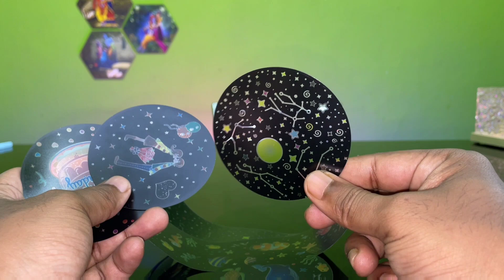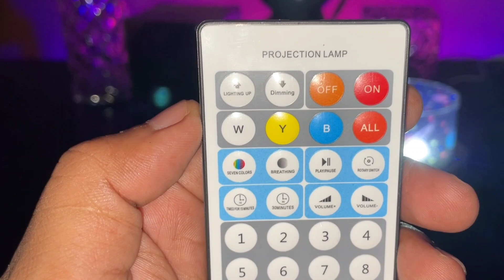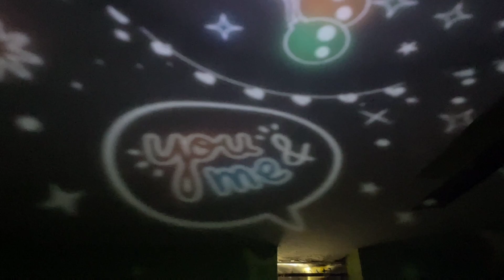Best Gift for kids and couples | Star Galaxy Projector review | techie vsk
Jainchan Planetarium Star Galaxy Projector with Cute Elf & Rabbit Dome | Auto Rotate Rechargeable LED Lamp Multicolor, in-Built Music | Kids Room Decoration | Gift Babies, Kids

Buying link 🖇️

Your queries 👇
Best projector light
Best diwali lights
Best Galaxy projector light
Best gift for girls
Best gift for boys
Best gift for kids
Best surprise gift for couples
Best decoration lights
Educational gadgets for kids
Star projector for room
RGB light for studio
Decorative lights
Educational toys